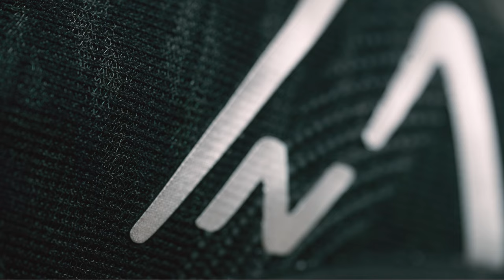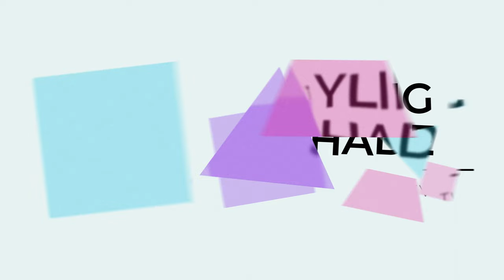Is the New Balance Fuelcell Propel V4 a worthy budget running shoe? Review and How to Style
Is the New Balance Fuelcell Propel V4 a worthy budget running shoe? Review and How to Style.  A runner priced lower than the Fuelcell Elite, the Fuelcell Propel is a budget-friendly alternative that can be worn every day and with plenty of outfits.

Check my in-depth review and see how I styled them three distinct ways!

(ShadeTV earns commission on the links listed below, that are re-invested back into the channel)

BUY the NOW:

looks featured in this video

0:00 Intro
1:18 Overview and Detail of the New Balance Fuelcell Propel V4
5:49 Sizing and Fit for the New Balance Fuelcell Propel V4
6:03 How to Style the New Balance Fuelcell Propel V4 Three Distinct Ways
8:11 Lookbook and Outfits for the New Balance Fuelcell Propel V4

ShadeTV is made for larger screens and theater set-ups.  Shade Studios favorite video production equipment at the moment:

[cameras]
Sony FS7 (Documentary Cam)
Sony A7S3 (Studio A-Cam)
Sony A7R4 (B-Cam)
Sony ZV-1 (VLOG and Travel)

[lenses]
Sony FE 24-70mm F2.8 GM II
Sony FE 24mm F1.4 GM
Sony FE 135mm F1.8GM
Rokinon XEEN XN-50NEX 50mm T1.5
Sony Full Frame Cine Lens FE C 16-35mm T3.1G

[lighting]
Astra Litepanels
Aputure Light Storm LS300x

[peripherals, storage and other]
Sandisk Extreme Pro SSD
Prograde SDXC V90 UHS-II
edelkrone SliderPLUS v5 PRO Long
DJI RS3 Stabilizer
SmallHD Cine 7 Monitor

• OFFICIAL SHADETV Twitter - @ShadeTV_247

SHADE STUDIOS
c/o Marissa Hill
82 Nassau Street No 120